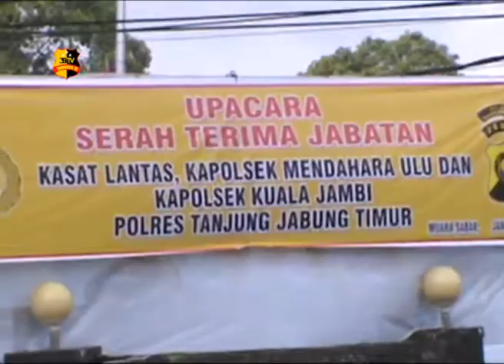SERTIJAB POLRES TANJAB TIMUR